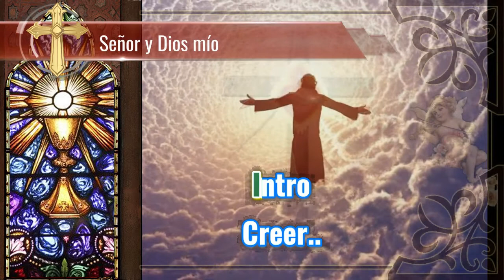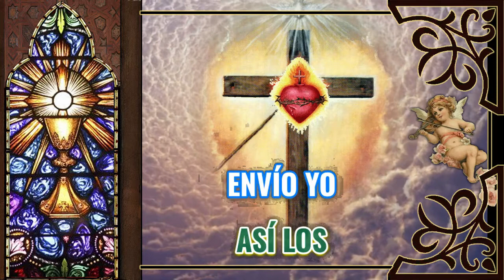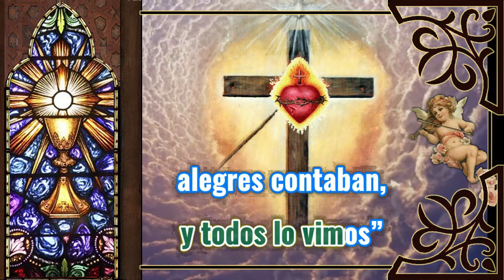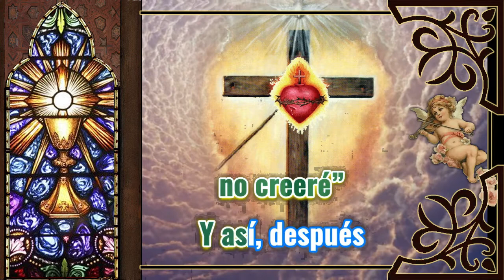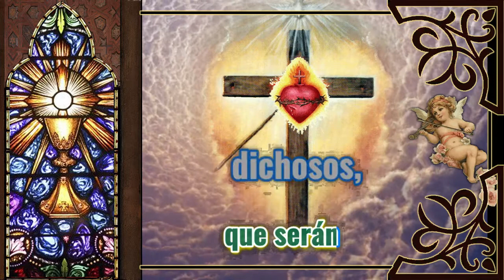Karaoke Señor y Dios mío